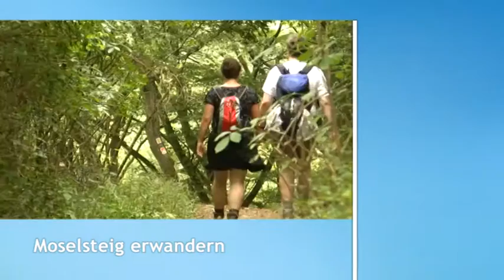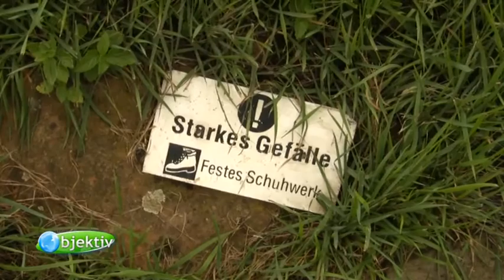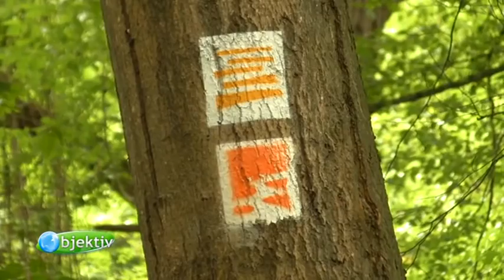objektiv - Menschen, Leben, Rheinland-Pfalz (58)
Das Magazin rund um Wissen und Natur im OK TV.
Mit Timo Fledie. Themen:
-Untergrund: Die Wurzeln des deutschen Christentums liegen unter dem Trierer Dom
-Trend: Wandern auf dem Moselsteig
-Elegant: Rosen als Heilpflanze